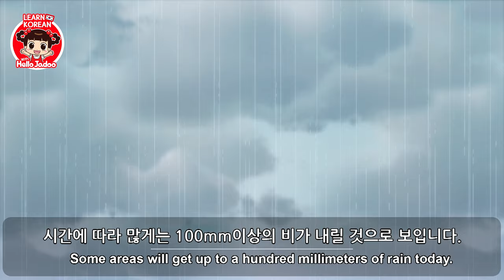[ Bilingual ] An Old Umbrella / Learn Korean with Jadoo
This video is specifically designed for absolute beginners who are self-studying and includes;
- English & Korean Subtitles